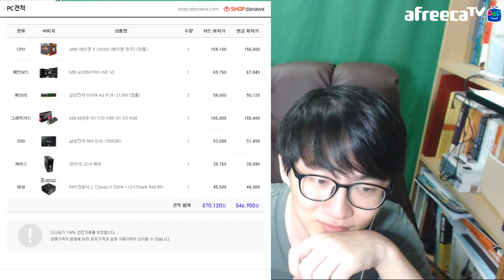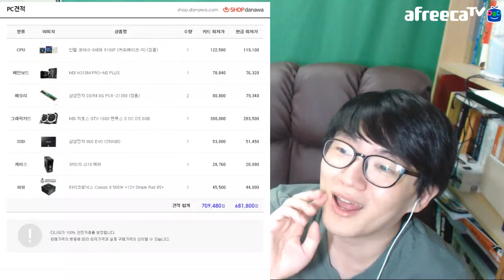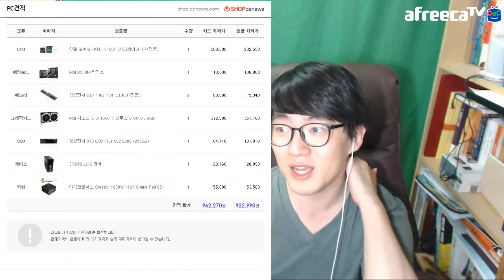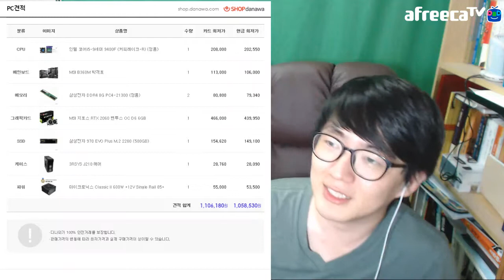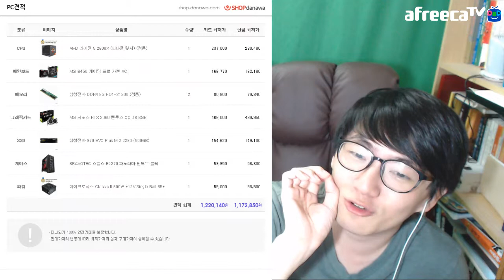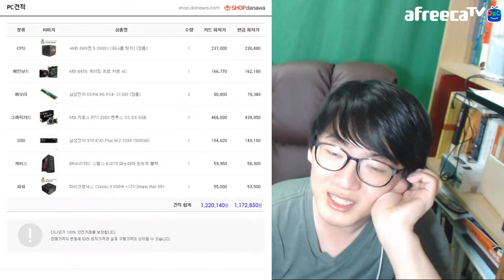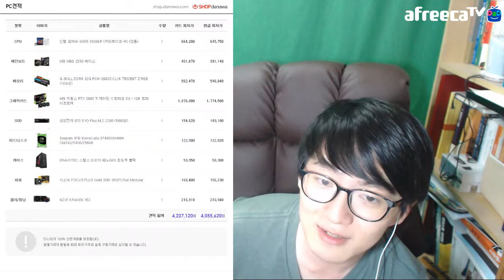Zen2 💻 기다리는 사람들에겐 의미 없는 💵 가격대별 견적 웬만하면 기다리세요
라이젠 2600X, 2700X 필요했던 분들은 진짜 급한 경우가 아니라면...
웬만하면 3600X, 3700X, 3800X 기다리세요.

인텔 CPU 필요한 분들은... 알아서들 하세요. ;;